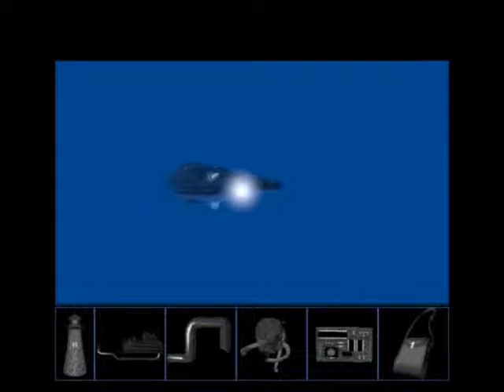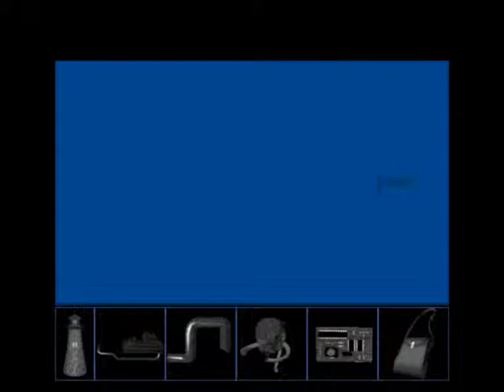Lighthouse (9/15): Wreck of the Ironclad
Lighthouse: Wreck of the Ironclad